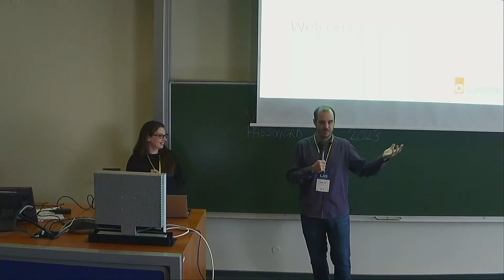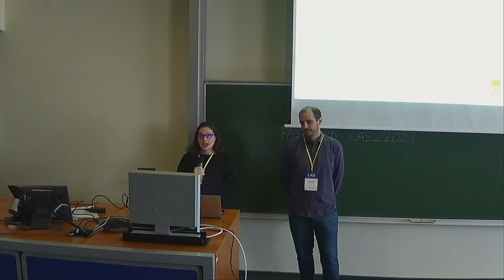LAS 2023 - Opening Remarks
By Kristi Progri & Aleix Pol